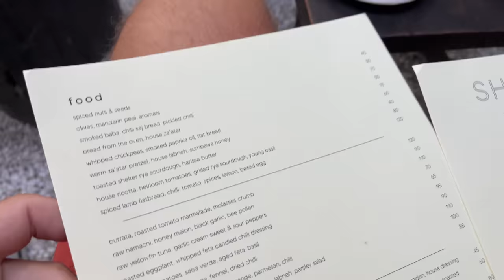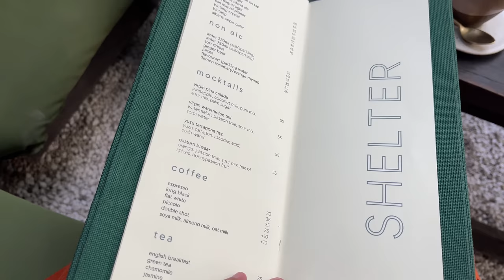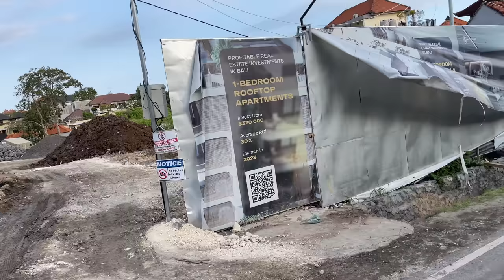Interesting Hangout Place in Bali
Todays location: Bali Indonesia 🇮🇩